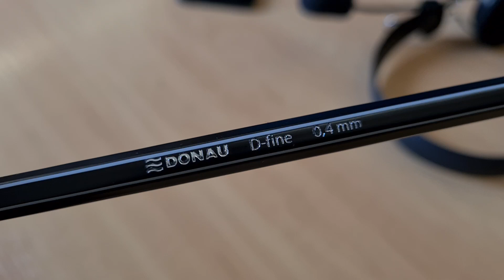Autofocus problem Samsung Galaxy S20+ 5G - problem ze skaczącym ustawianiem ostrości przy nagrywaniu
Autofocus (AF) w Samsung Galaxy S20 Plus 5G działa tragicznie w stosunku do chociażby starszego modelu Samsung Galaxy S7, gdzie AF działa płynnie. Skokowe ustawianie ostrości podczas nagrywania filmów występowało w S4, nawet w S5, ale już w S7 skoków AF nie było w ogóle, nagrywanie było zawsze płynne, a tu model 5 generacji do przodu i totalna porażka...
S20+ pod względem AF to totalna porażka,
o stabilizacji nawet nie wspomnę, jest niemal żadna.

Nagrajcie podobny prosty film i sprawdźcie jak jest u Was.
Dziś (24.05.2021) pojawiła się najnowsza aktualizacja aparatu i nic to nie poprawiło...

Mam też mój stary S7 i Autofocus działa płynnie, ma delikatne i przyjemne przejście, a tu... sami oceńcie...

Sprawdźcie jak jest u Was, w Waszych telefonach. Napiszcie, czy macie w swoich telefonach dowolnego producenta taki problem, jak na filmie?

👊 Pozdrawiam